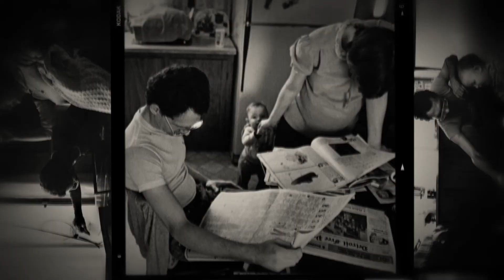That Click - Coming Soon - FASHION AND POP CULTURE